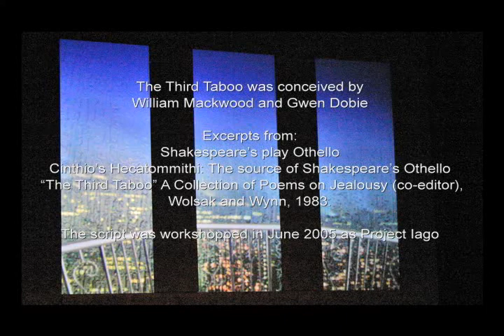THE THIRD TABOO TRAILER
The Third Taboo Premiered at the Metro Theatre, Victoria, Firehall Arts Centre, Vancouver, Production Residency at the Banff Centre for the Arts.

The Third Taboo is an exploration of the darker side of love. Based on Giraldi Cinthio’s Hecatommithi (the source of Shakespeare’s Othello) with some text brought forward from Shakespeare’s Othello.

The script included excerpts from the book The Third Taboo: A collection of poems on Jealousy. Edited by Heather Cadsby and Maria Jacobs Published by Wolsak and Wynn, 1983 Toronto.

The Worm by Irving Layton
The Couple in Front of me at the Concert by Carol Malyon
Green Eyed Monster (Psalm) by Sharolyn Lee